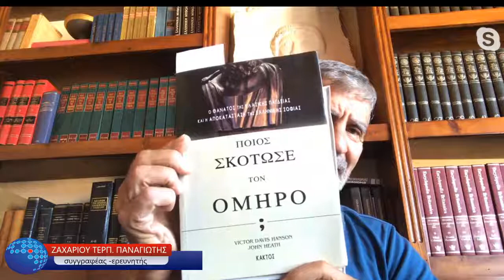Τερπάνδρου Π.Ζ. περί Ελληνισμού στο Εστιάζοντας στην Επικαιρότητα με το Φ.Γιοβαννόπουλο 15 Οκτ.2019